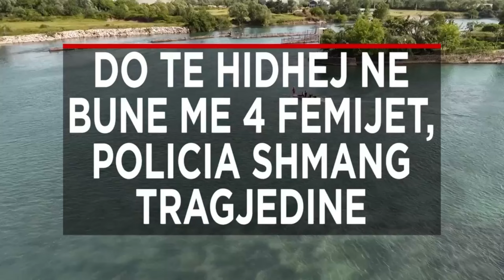Titujt kryesorë të edicionit informativ të orës 19:00 (17 Korrik 2024)